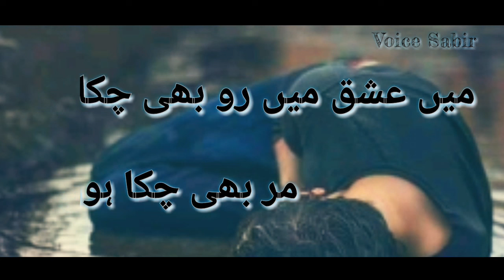Heart Toching Sad Ghazal | New Urdo shayari | voice Sabir..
Like commnt Share..
Keep supporting ..